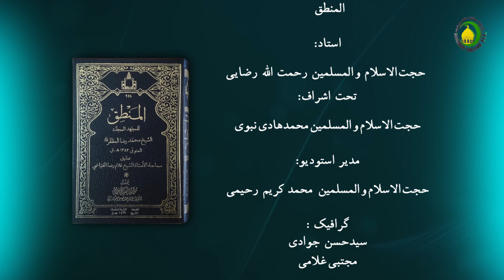135 تقسیم دوم قیاس اقترانی شرطی - استاد: رحمت الله رضایی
گزیده درس صد و سی و پنج
بحث در ارتباط با قیاس اقترانی شرطی است و در درس قبلی گفته شد که قیاس اقترانی به لحاظ نوع مقدماتش و هم‌چنین به اعتبار جزء تام بودن یا نبودن به دو دسته تقسیم می‌شود. هم‌چنین اشاره شد که قسم اوّل [قیاس اقترانی شرطی از نظر نوع مقدماتش به پنج نوع نقسیم می‌شود. اما، قیاس اقترانی شرطی به اعتبار جزء تام بودن و نبودن به سه قسم تقسیم می‌شود. قسم اوّل، قیاسی است که حد وسط در آن جزء تام هر دو مقدمه است. به این معنا که دو مقدمه‌ی آن در یک جزء تام خود باهم اشتراک دارند، مانند «کلما کان الانسان عاقلا قنع بما یکفیه، کلمل قنع بما یکفی استغنی، کلما کان الانسان عاقلا استغنی.» قسم دوم، قیاسی است که حد وسط در آن جزء تام هیچ‌یک از مقدمات نیست؛ یعنی دو مقدمه‌ِ آن در یک جزء غیر تام اشتراک دارند. قسم سوم، قیاسی است که حد وسط در آن جزء تام یک مقدمه و جزء غیر تام مقدمه دیگر است.
کلیدواژه: اقسام قیاس اقترانی شرطی به اعتبار جزء تام بودن یا نبودن.